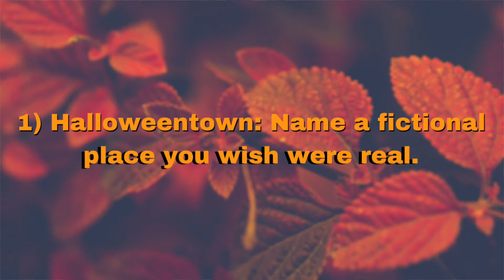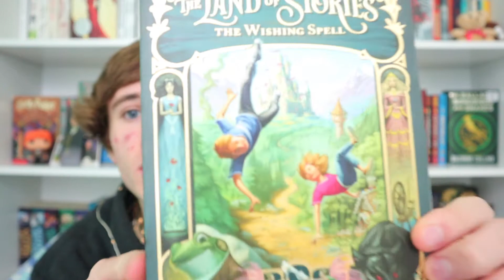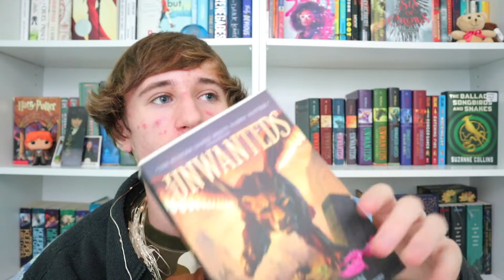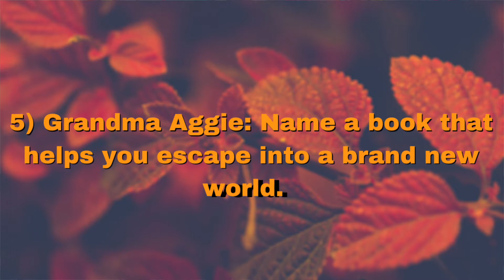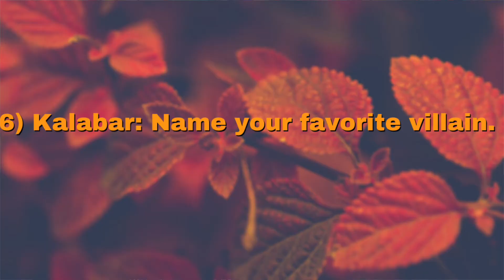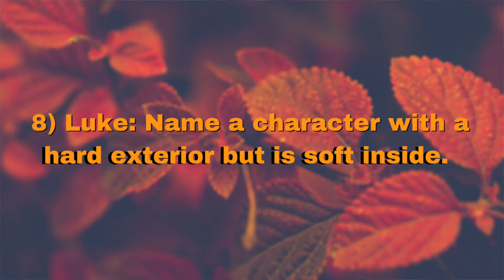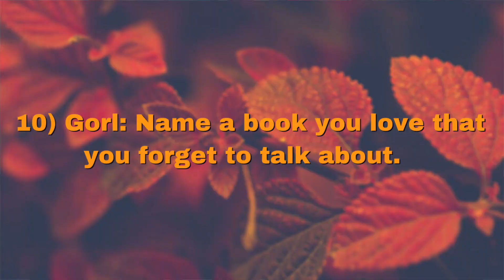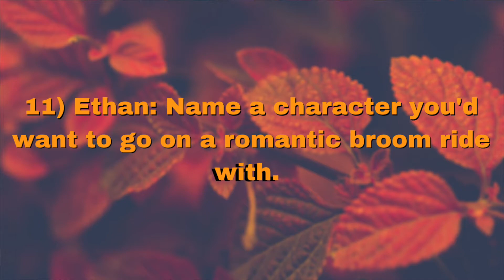HALLOWEENTOWN BOOK TAG 👻🎃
I am SO excited about today's book tag video, as it was made by the amazing Peyton Reads! The Halloweentown book tag is based off the Halloweentown movie series (that I haven't seen yet oop), and this is a perfect way to celebrate the upcoming spooky holiday of Halloween! The questions were actually super fun to talk about and I really enjoyed this new booktube tag going around so I really hope you enjoy this video!

🎃👻QUESTIONS👻🎃
1. Halloweentown: Name a fictional place you wish were real.
2. Marnie: Name a book about witches.
3. Sophie: Name your favorite middle grade book.
4. Dylan: Name a book with a magical school.
5. Grandma Aggie: Name a book that helps you escape into a brand new world.
6. Kalabar: Name your favourite villian.
7. Benny: Name a book that is always there to get you out of a hard time.
8. Luke: Name a character with a hard exterior but is actually soft inside.
9. Kal: Name your favorite guilty pleasure book.
10. Gort: Name a book you love that you forget to talk about.
11. Ethan: Name a character you’d want to go on a romantic broom ride with.
12. Natalie: Name a character who is proud of who they are.

All Green Screen Effects by editing by matthieu!!